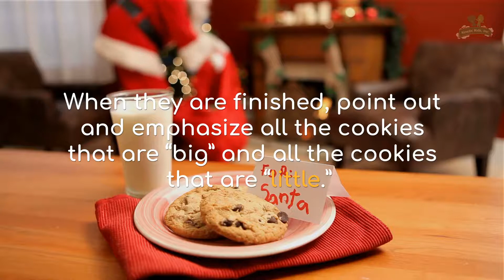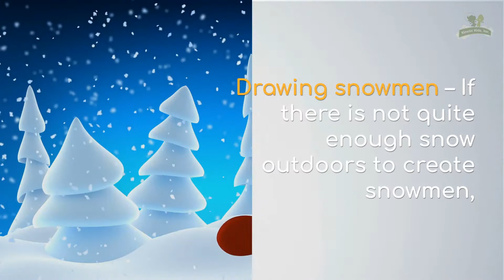Practicing Concepts “Big/Little” During the Holiday Season | Kinetic Kids, Inc.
Practicing Concepts “Big/Little” During the Holiday Season [Pediatric Speech Therapy, Language Development, Articulation, Receptive Language Skills]